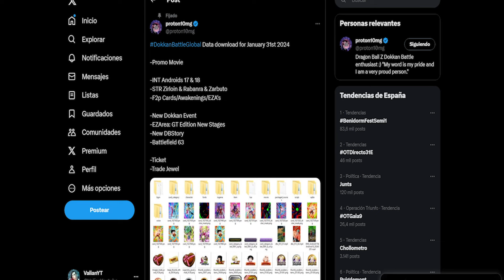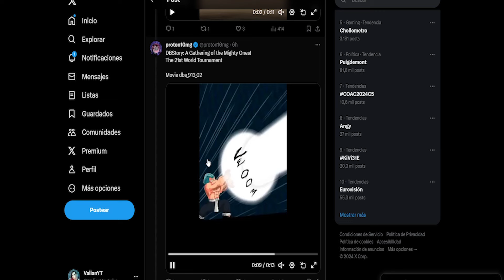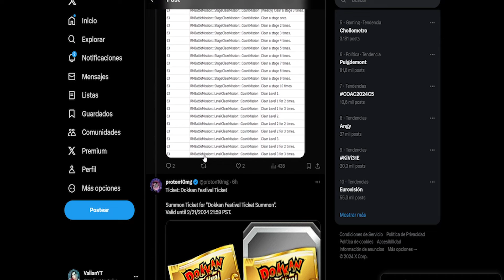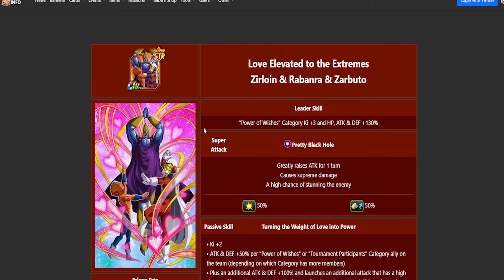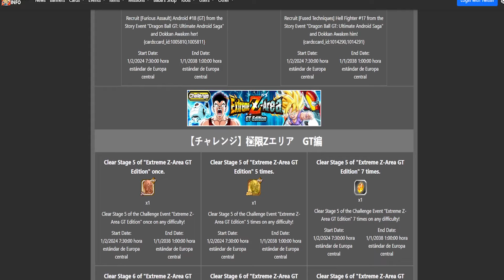ASÍ ES 17 Y 18 - MANTENIMIENTO ANUNCIADO Y BASTANTES DS